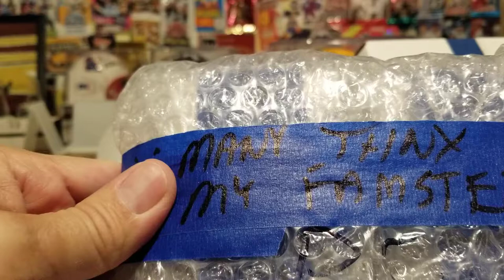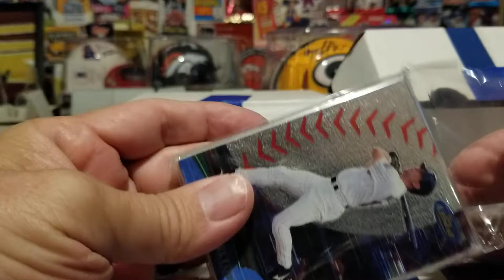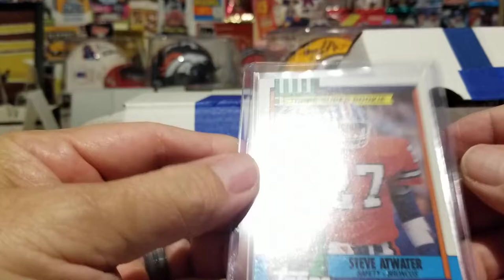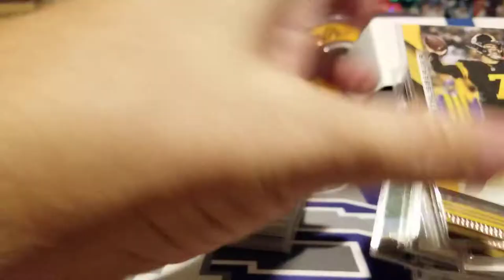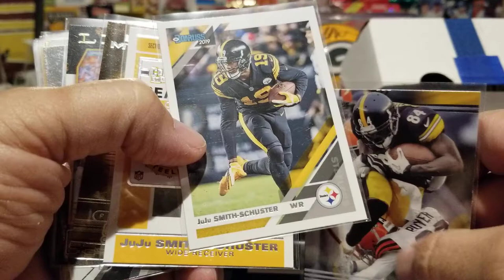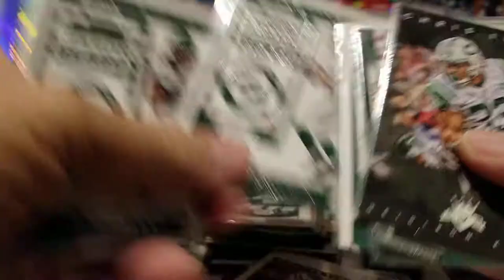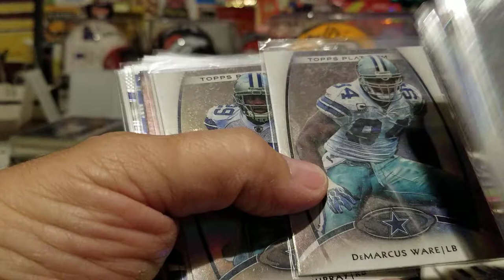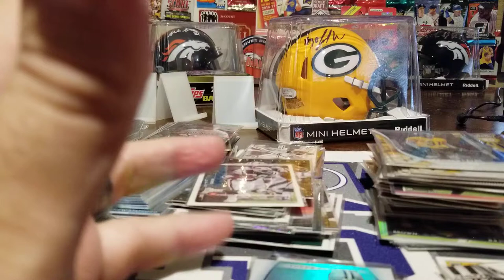Krazy4kardboard Mail Day!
Join us while we go through the cards Krazy sent us! His link is below: